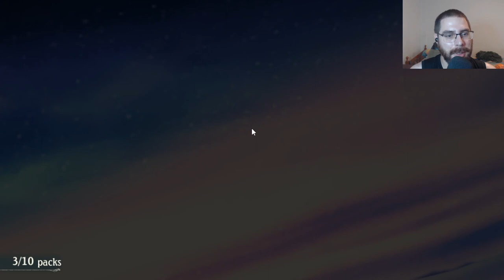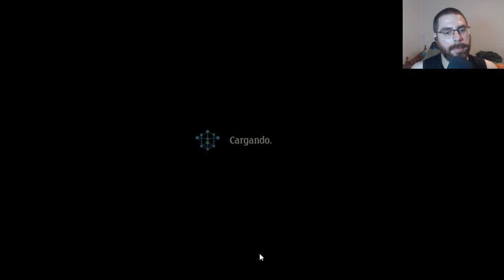Mis sobres de la nueva expansión de Heroes of Rivenbrandt | Shadowverse en Español